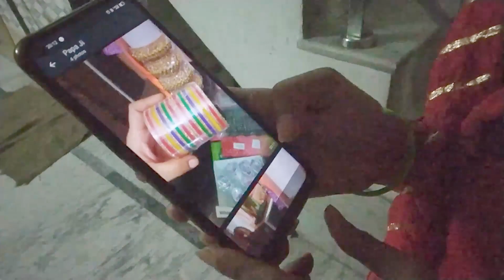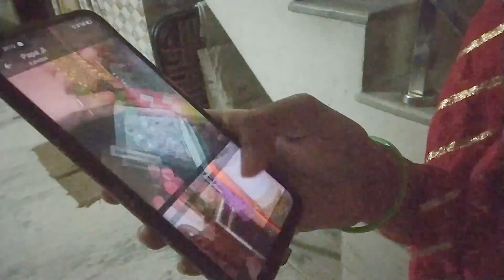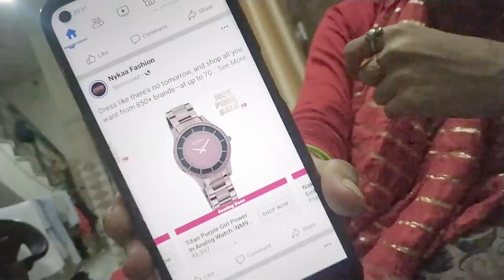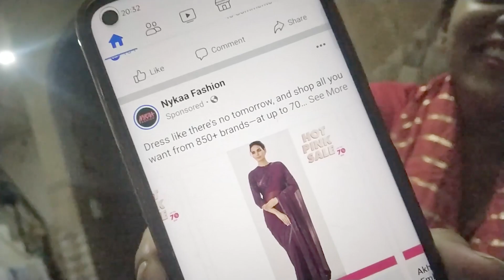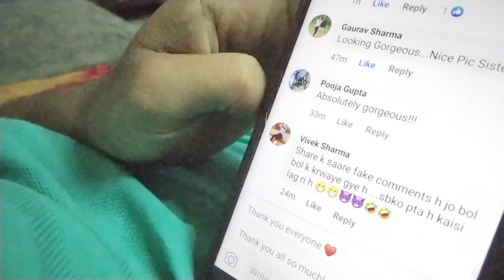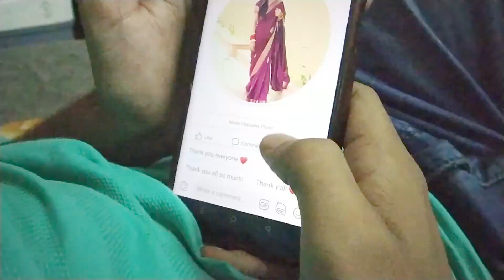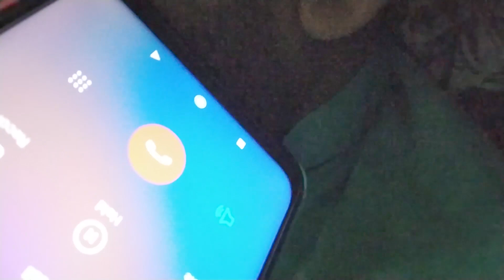Bhabi Ke Kangan Agye - The Middle Class Family Vlogs, Saurav Joshi Vlogs, Flying Beast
I live in New Delhi and love making videos, short movies editing.
I started this channel because of
Flying Beast (Gaurav Bhaiya, Ritu Bhabi and Rasbhari 😍❤️)
Sourav Joshi Vlogs and Mumbaikar Nikhil.

Thank you for inspiring me.
Namaste